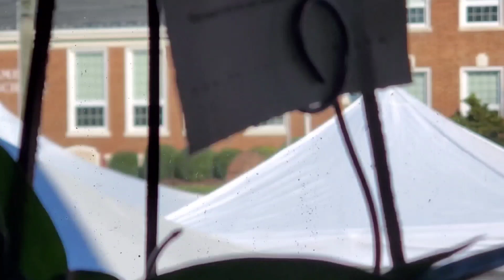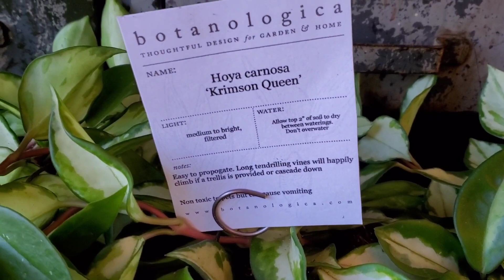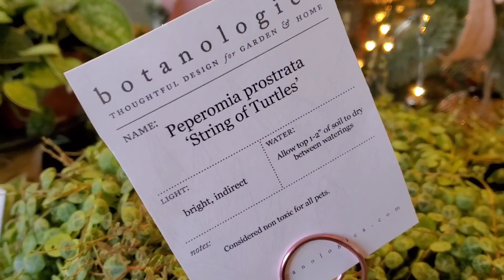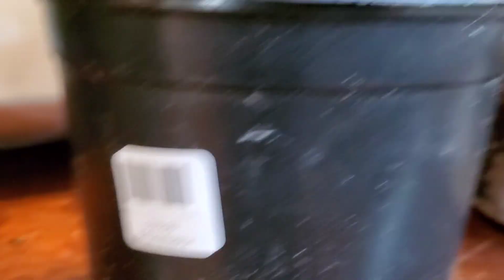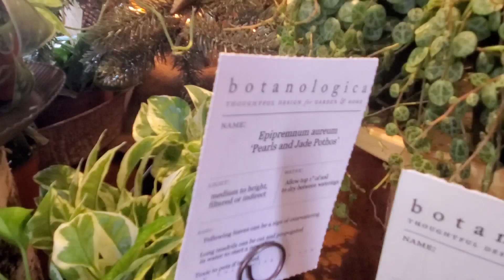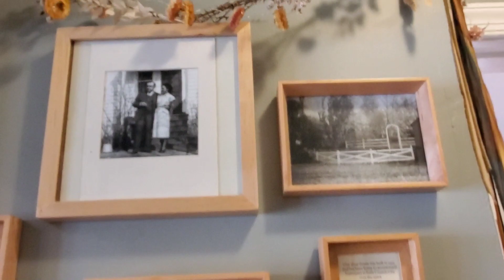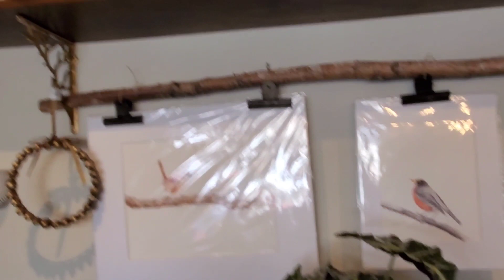Plant Shopping at Botanologica Plant Boutique!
Today's video:  Plant shopping at Botanologica
817 W Broad St, Falls Church, VA 22046

Welcome and welcome back to Nita Price Plant Paradise 🪴
Welcome to my new Plant Paradise Family! ❤️

And welcome back to my Plant Paradise Family ❤️

This is the place to come to take the "TIME TO EXHALE," and enjoy nature's beautiful creations! ❤️